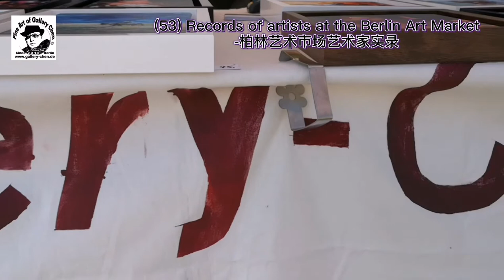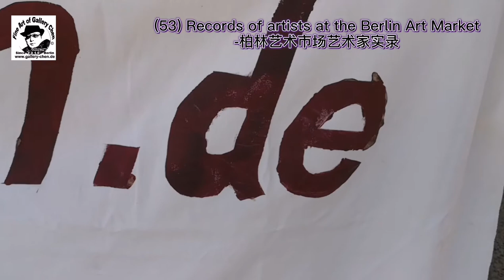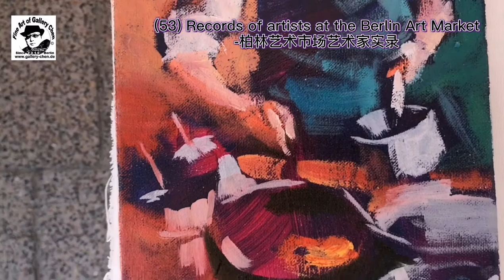Artist Records of Berlin Art Market 2020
Artist Records of Berlin Art Market 2020 "Go to Berlin Art Market, Explore Market with Painting Style and Theme"